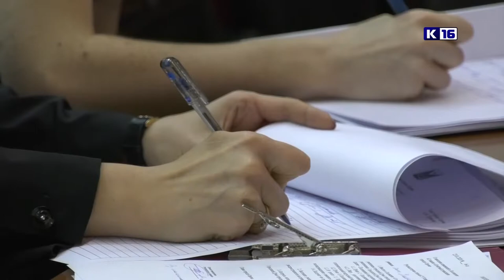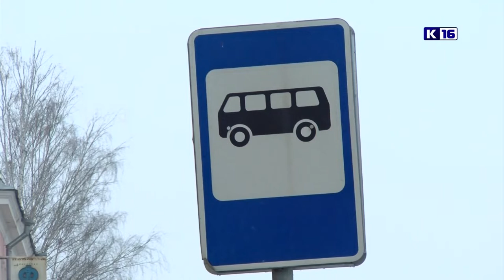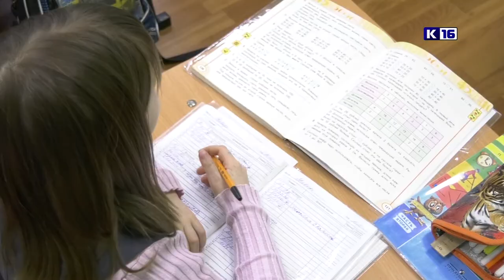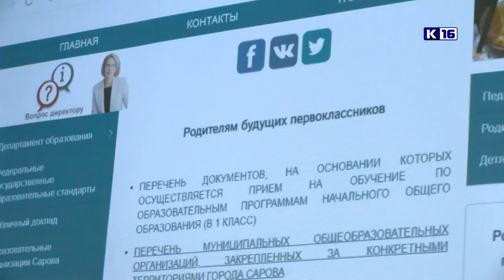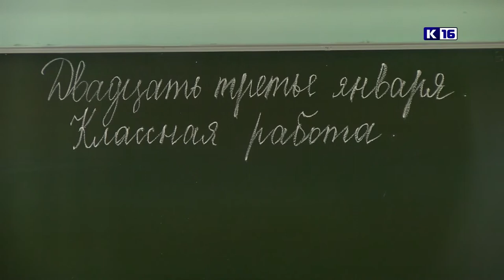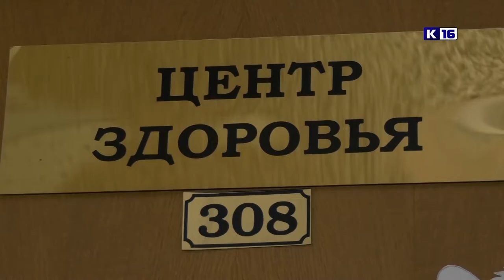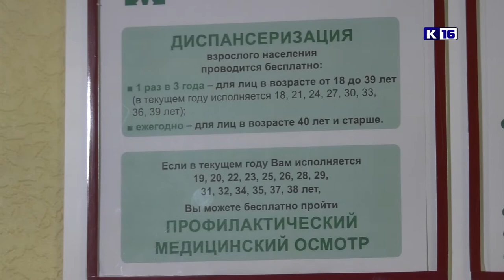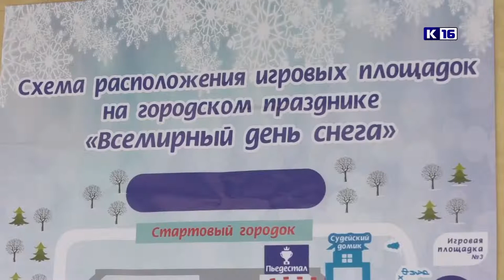Новости Сарова. Итоги недели. 20.01 - 24.01